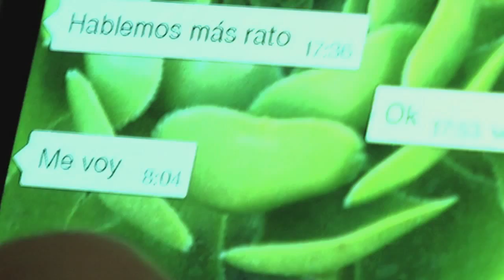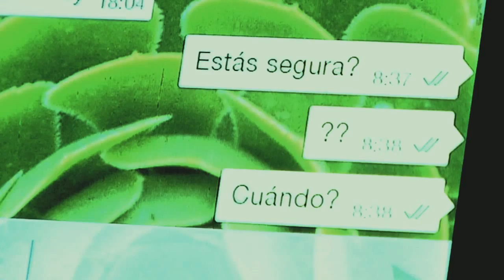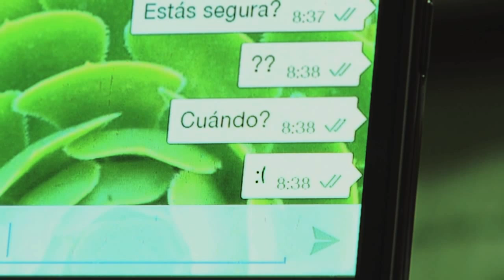:(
Storyline: El quiebre definitivo de una pareja que ya no se habla.
Elenco: Juan Pablo Bastidas, Ingrid Isensee
Dirección: Raúl Pinto
Guión: Juan Pablo Bastidas
Fotografía y cámara: Álvaro Cortés
Gaffer: Mauricio Grez
Arte: Bárbara Cano
Ambientación: Melanie Salgado
Maquillaje: Jenny Córdova
Sonido: Carlos Aburto
Música (secos):
Fran Straube (Miss Garrison, Fármacos), Rodrigo de la Rivera (Miss Garrison, Fármacos)
missgarrison.cl
Agradecimientos:
Verónica Bastidas
Cristián Iriani
Jensen Godoy